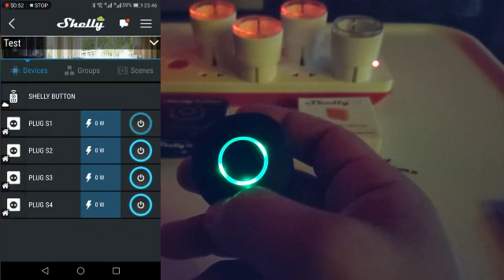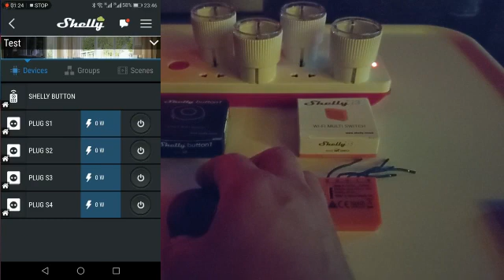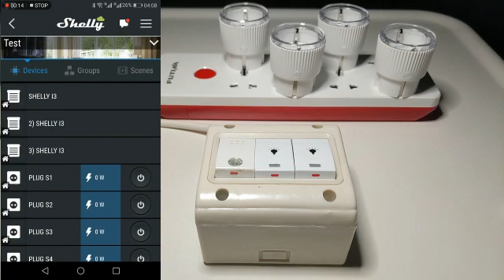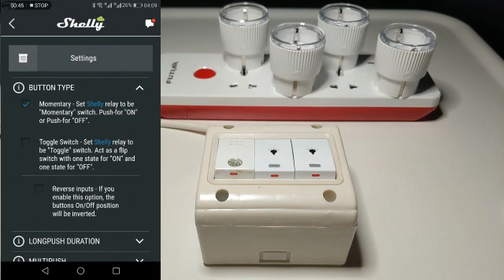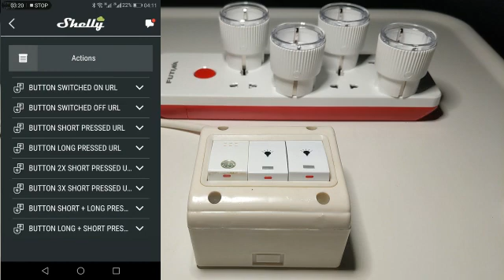مراجعة الاجهزة الجديدة من شيلي - shelly I3 and shelly button 1 review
حتى إذا لم يكن لديك اتصال إنترنت ، يمكن للاجهزة العمل معًا
لايوجد امر مستحيل مع اجهزة شيلي جميع الافكار ممكن ان تتحول الى حقيقة

رابط الفيديو السابق - الاتصال المباشر من جهاز إلى جهاز - shelly DDD
روابط الاجهزة من موقع شيلي
اجهزة شيلي الان متوفرة على موقع علي اكسبرس
روابط شراء الاجهزة المتوفره حاليا

Shelly UNI
shelly 1
shelly 1L
shelly PM
shelly 2.5
Shelly RGBW2
Shelly i3
Shelly Dimmer 2
Shelly H&T
Shelly Button1
روابط اجهزة شيلي المتوفره على موقع امازون الامريكي

link for all available shelly devices from Amazon US
Shelly 1
Shelly PM
Shelly 2.5
Shelly Dimmer
رابط يجمع افضل مشترياتي من موقع امازون الامريكي (يحدث بشكل دائم)
يمكنكم متابعتي على موقع امازون من نفس الرابط

الاتصال المباشر من جهاز إلى جهاز (DDD)

المزايا الرئيسية لهذا الخيار الجديد هي:
1. حتى إذا لم يكن لديك اتصال إنترنت ، يمكنها للاجهزة العمل معًا. بالنسبة لبعض المواقف الحرجة ، هذا مهم. على سبيل المثال ، عندما تشغيل الانارة ، يجب أيضًا تشغيل المضخة. أو يمكنك إضافة مفتاح آخر على الحائط للتحكم في الإضاءة دون الحاجة إلى توصيل اسلاك اضافية.
2. التواصل بين الاجهزة سريع للغاية - بضع ثوانٍ فقط.
3. القدرة على إدارة الأجهزة الأخرى التي لديها HTTP API أو في الاجهزة التي مع IFTTT.
كيف تتحكم في جهاز شيلي من جهاز شلي  الآخر؟
أولاً ، تحتاج إلى اختيار موعد حدوث الإجراء. هناك 8 خيارات  في الوقت الراهن تم شرحها خلال الفيديو

ما الأوامر الممكنة بين جهازين من  Shelly

شكل الامر يكون على النحو التالي

Will switch output ON for 10 sec.
Will switch the output On if OFF or vice version.

ربط افضل العروض على موقع امازون (العروض تتغير بشكل يومي يمكن حفظ الرابط للاستفادة من هذه العروض المتغيرة بشكل يومي)
Amazon Device Deals (Updated daily)
Deal of the day (Updated daily)